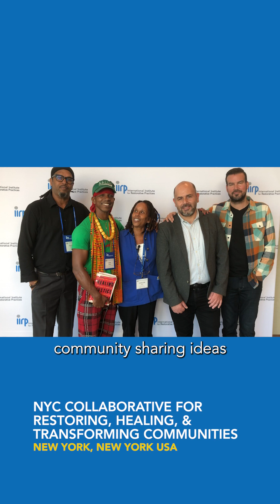World Conference 2023 Testimonials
Hear from conference attendees as they share what they are taking with them from their experience at the 2023 World Conference in Detroit, MI USA.

To learn more about attendees and sessions, please visit iirp.edu/2023